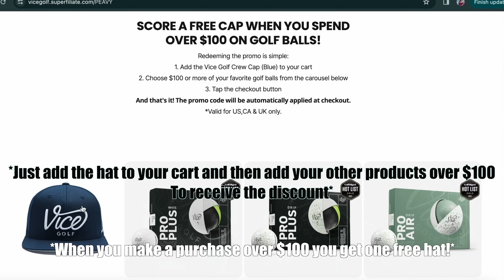THE HARDEST GOLF COURSE IN MY STATE! (Atlanta Athletic Club)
Playing golf at Atlanta Athletic Club!
I Love you guys and thanks for always leaving a comment!